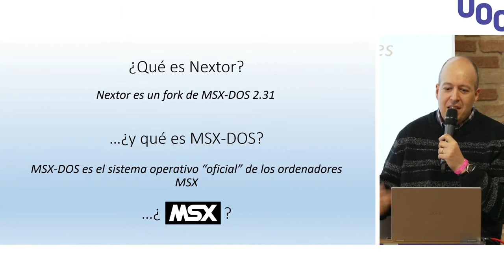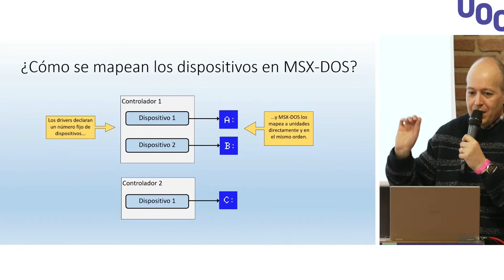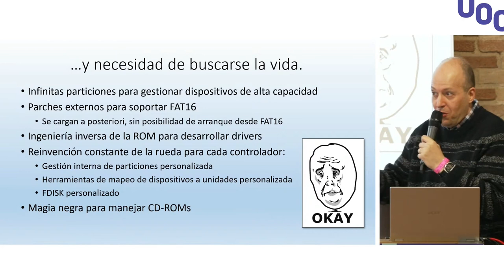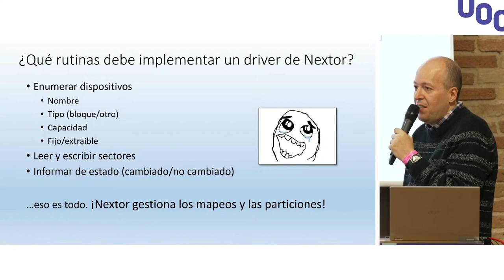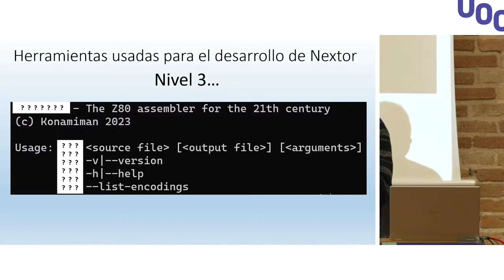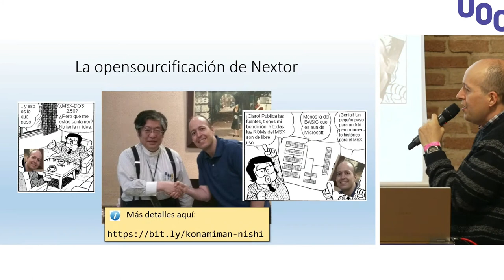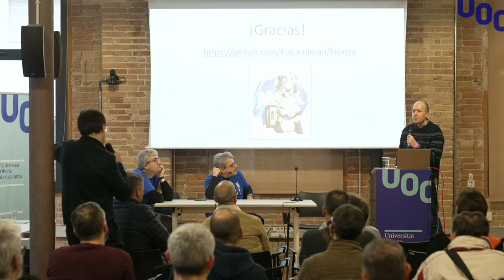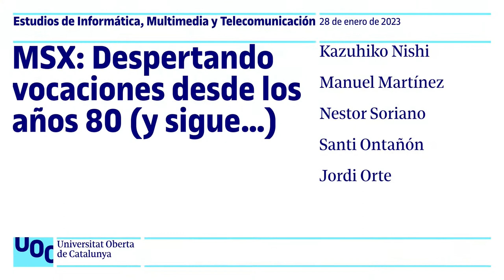RU59 de MSX de Barcelona: Conferencia de Nestor Soriano Nextor y Nestor 80 (ensamblador cruzado)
Ante la atenta mirada de Kazuhiko Nishi (entre el público), Néstor Soriano (Konamiman) nos explica el origen de Nextor y nos presenta en exclusiva su nuevo ensamblador cruzado Nestor80

Nota: Este vídeo se publica separado del acto con la aceptación de la UOC, organizadora del evento, cuyo vídeo puede consultarse completo